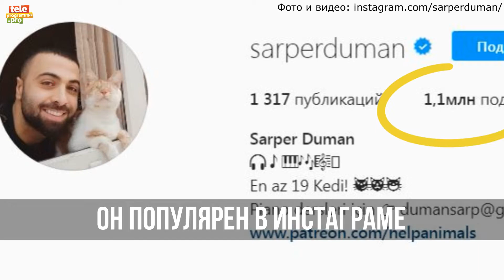Трогательная история пианиста и его котов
К этому человеку вы вряд ли останетесь равнодушными.